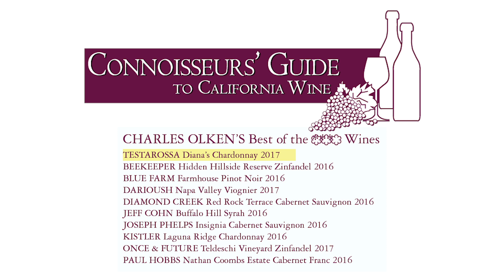JRS - Diana's Chardonnay Tasting